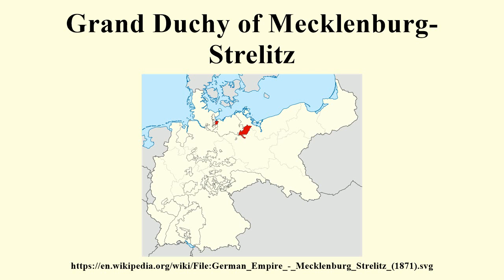Grand Duchy of Mecklenburg-Strelitz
Image-Copyright-Info
Author-Info:   Shadowxfox

Image-Copyright-Info